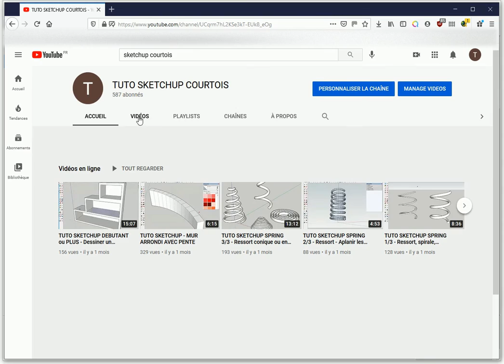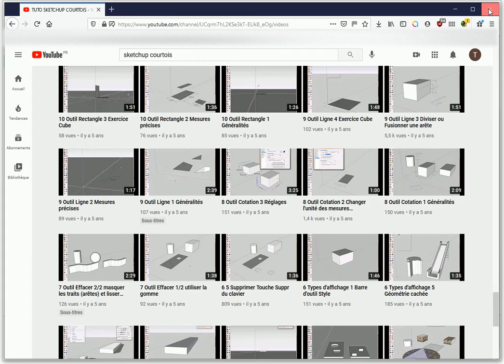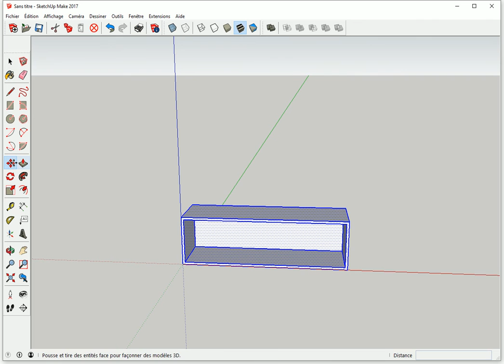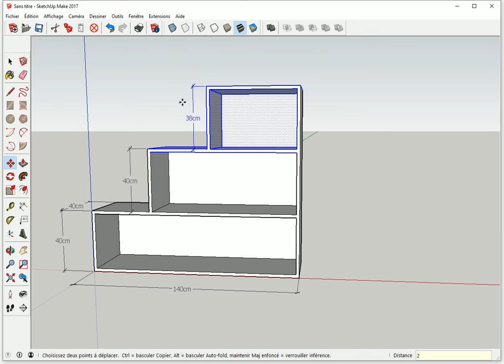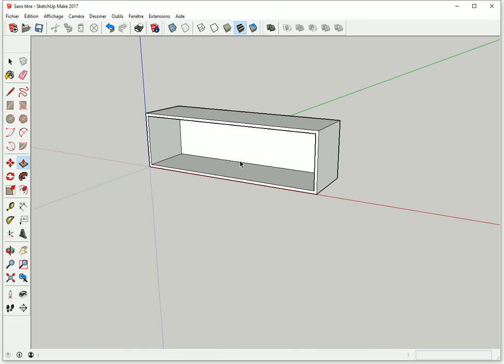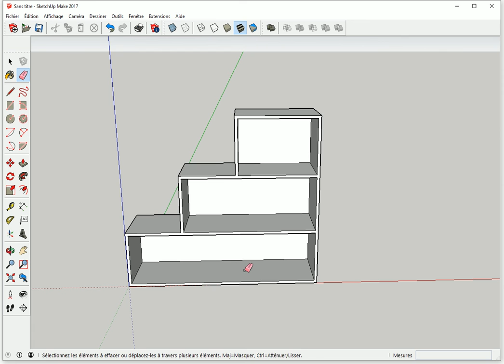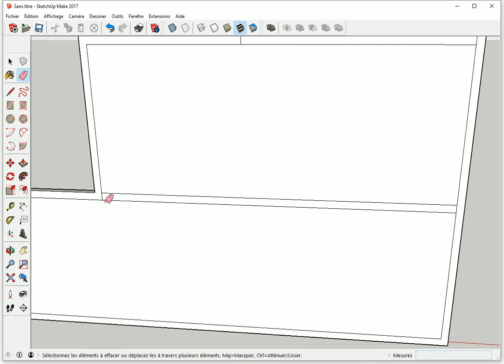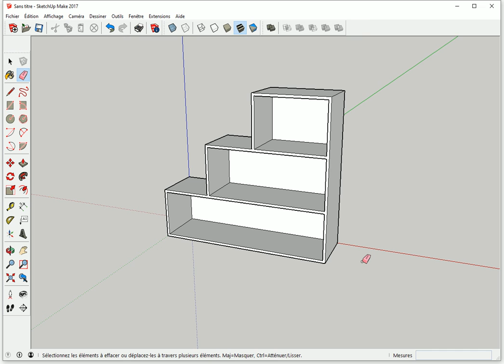EXERCICE DÉBUTANT - MEUBLE avec Dimensions Précises - Tuto Gratuit SKETCHUP - Cotes - Mesures Astuce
► Modéliser ce meuble simple en respectant des COTES (MESURES) bien précises.
► Dans un autre tuto, j'ai dessiné le même meuble mais SANS COTES. Un abonné m'a alors demandé si je pouvais expliquer comment le dessiner en respectant des mesures précises. Donc voici le tuto.
► J'en profite également pour vous présenter 2 AUTRES TECHNIQUES complètement différentes pour obtenir le même dessin.
► Je vous donne également une ASTUCES pour REDIMENSIONNER un rectangle rapidement.

─── 1er tuto du Meuble SANS DIMENSIONS précises
► Ce tuto s'adresse plutôt aux débutants ou bien à ceux qui souhaitent acquérir d'autres techniques de dessin.

 ✅ Merciiiiiii 👌👏

00:00 → Voir le 1er tuto sur le meuble sans dimensions et les tutos des outils utilisés ici.
02:11 → Technique avec les dimensions.
06:05 → 1ème technique différente, sans groupe, sans l'outil enveloppe externe.
07:54 → 2ème technique différente sans groupe.
09:13 → Astuce pour dimensionner un rectangle rapidement.

─── Tutos des OUTILS UTILISÉS dans ce tuto